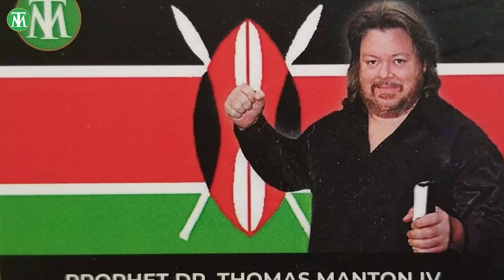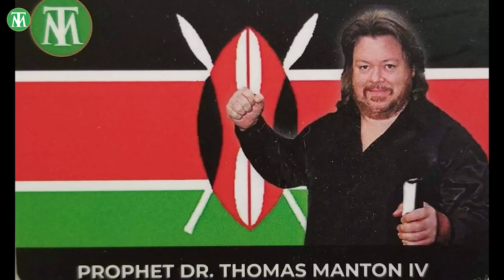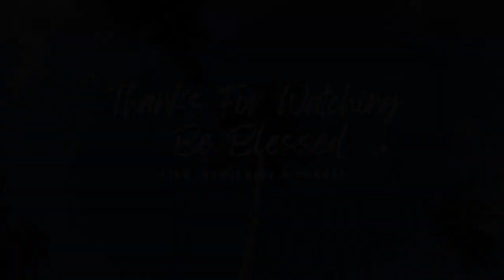DRTM4 PRAYERS FOR WISDOM FOR LEADERS!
Facebook.com/ThomasManton
ThomasManton.com